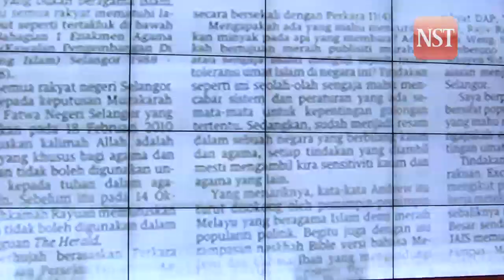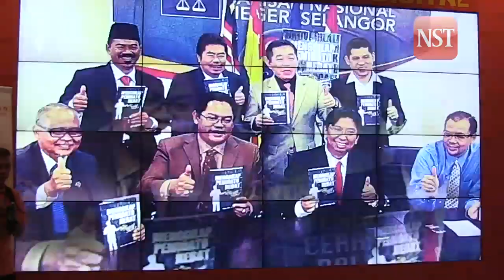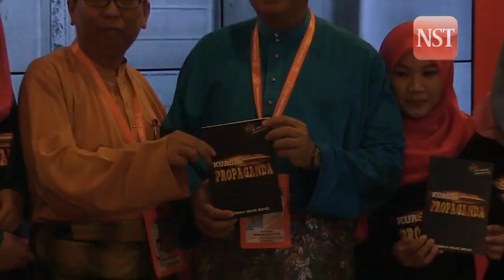Umno will continue to work for the people regardless race